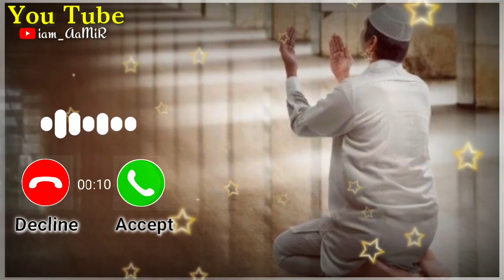New Islamic ringtone | Naat Ringtone | Arabic Ringtone | Call Ringtone | iam_AaMiR